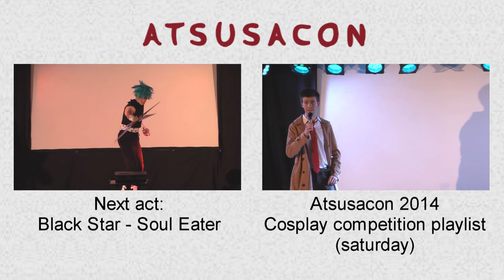Atsusacon 2014 Cosplay Competition: 7 - Little Death and Papa Death - Deathigner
The seventh act of the cosplay competition of Atsusacon 2014 (saturday):
Little Death and Papa Death from Deathigner.